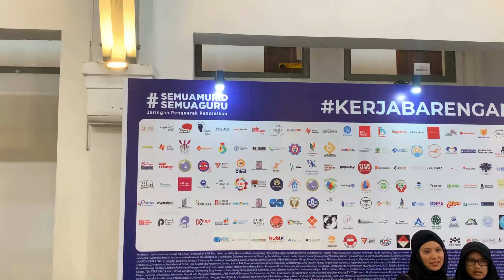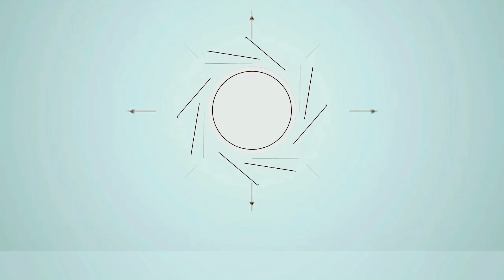Belajaraya 2023 Dorong Kolaborasi Lintas Sektor bagi Transformasi Pendidikan